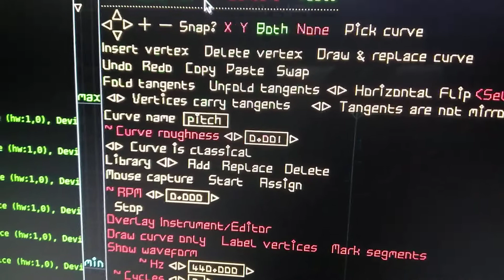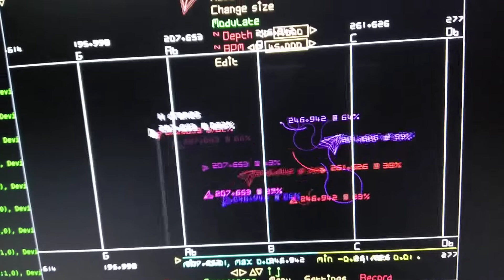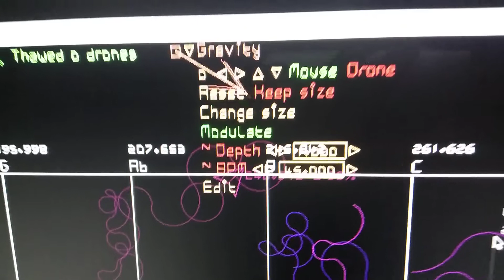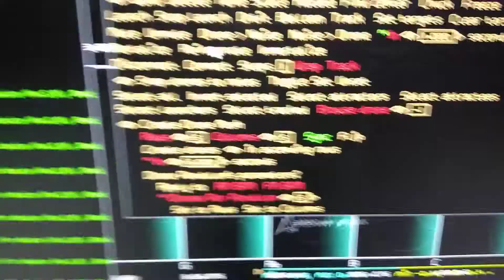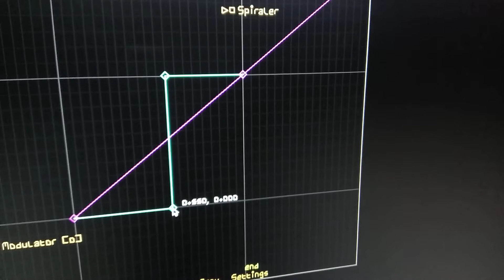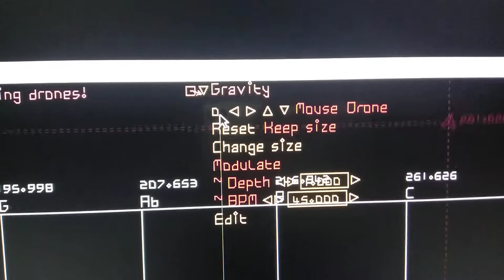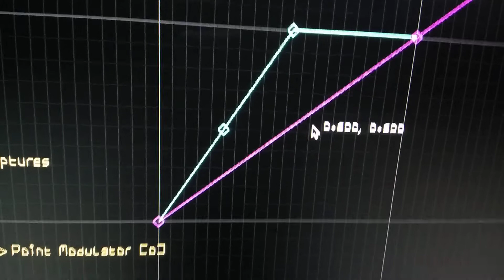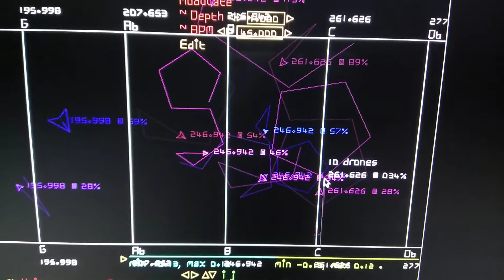moths to a raga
drones (with their velocity vectors shaped like moths (well bahaus moths :)) auto rotate and auto flip as they are driven by modulating gravity over a microtonal keyboard with notes from a (morning) raga called bhairav from indian classical music. but no microtones are played here (except at the end when we explore the pitch distribution curve) as the pitch distribution curve has been altered to snap to notes instead of play a microtone when the drones travel between the notes of the range. the spiral waveform with its radius distribution curve has been point modulated for a varying timbre.